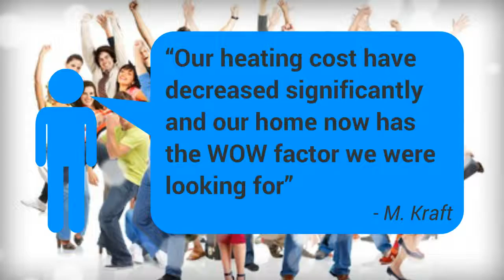Fireplace Repair Costs Elkridge Elkridge Fireplace Repair Cost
Day Or Night Home & Hearth

Need aid with fireplace damages? Would you like to replace your old fireplace with an new high efficient gas or wood fireplace but have no idea who the most reliable fireplace company in Maryland is?

Call Day or Night Home & Hearth for all your hearth and fireplace designs. The friendly and expert staff loves helping customers with questions on fireplace repairs, installations and damages. Don't trust your fireplace installations or remodels to just any fireplace company, call the most reliable. Call Day Or Night Home & Hearth today.

fireplaces can keep your house toasty warm, consider other heating sources like a gas, electric or wood fireplace install from Day Or Night Home & Hearth. Wood fireplaces aren't very energy efficient when in contrasted to gas installs, as the structure of the fireplace ensures high heat loss through the chimney structure. Aside from that, a fire needs a fresh supply of air to survive and it consumes it from inside your home. What many people don't understand is that your our home's fireplace will deplete a large portion of your home's much needed oxygen.

Hopefully this information helped you out while controling your fireplace replacement or new fireplace home improvement ideas. and get some more home and hearth ideas, we love Twitter.

Like to talk with a real fireplace expert? Call Day Or Night Home & Hearth Not only does Day Or Night Home & Hearth have Maryland's largest showroom but their trained professionals will help you every step of the way and answer each one of your fireplace related questions.

Prince Georges County Md
Odenton Md
Severn Md
Anne Arundel County Md
Bowie Md
Baltimore County Md
Columbia Md
Crofton Md
Gambrills Md
Glen Burnie Md
Hanover Md
Laurel Md
Elkridge Md
Ellicott City Md
Millersville Md

Don't Choose Runner-up! Call Day Or Night Home & Hearth Today!